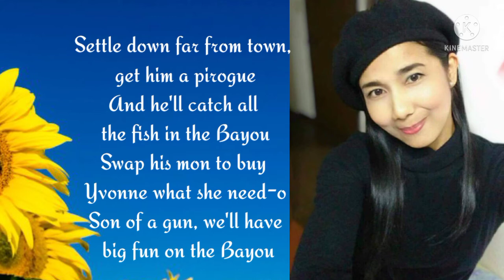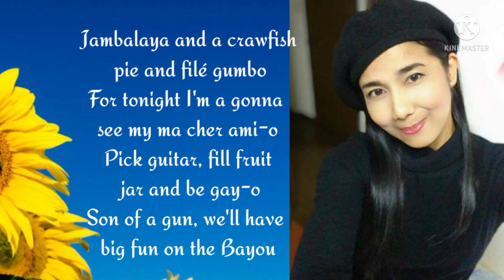Jambalaya song by Carpenters cover by Beck Muñoz